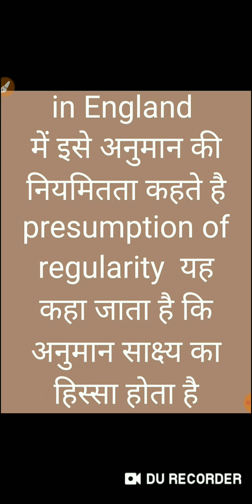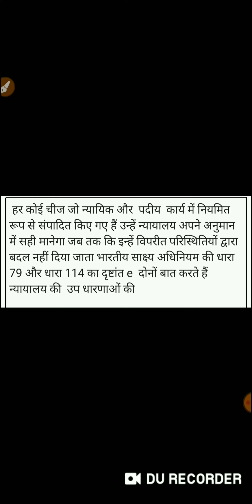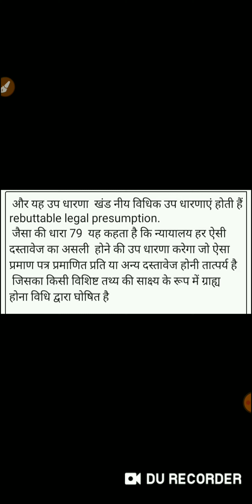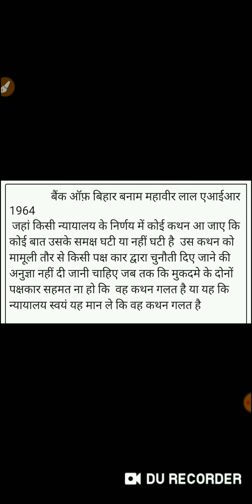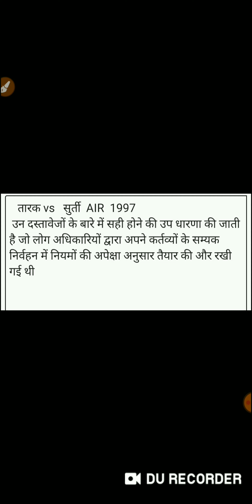omnia praesumuntur rite esse acta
evidence section 79